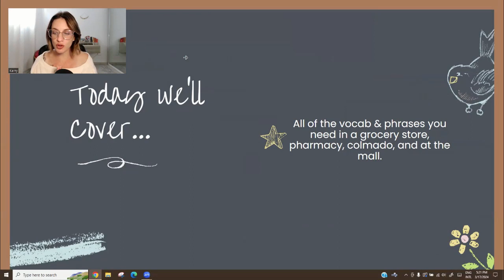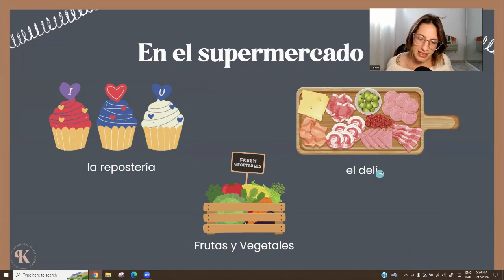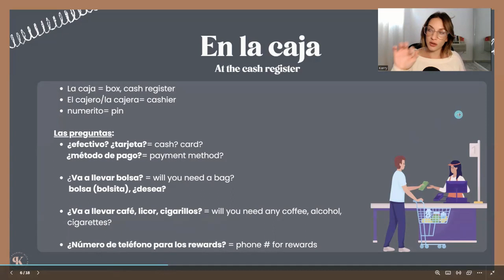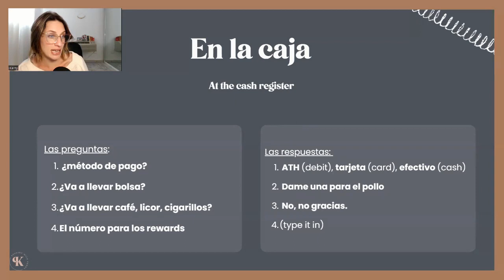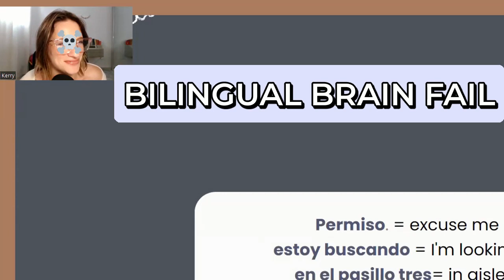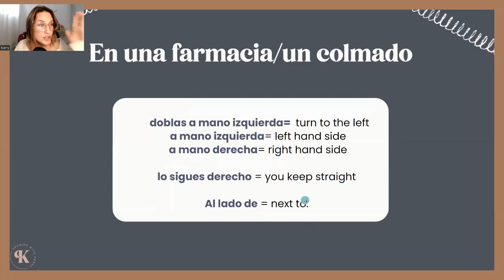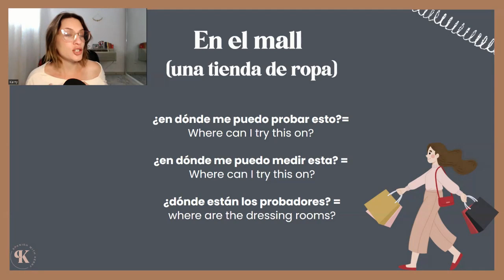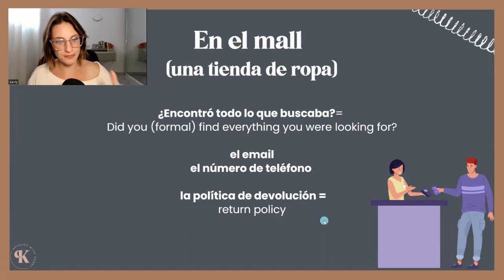"Before I had friends, I had cashiers" 😂 | Ep 45. CLASS- Shopping a lo Boricua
Timestamps
0:00 Intro
2:01 At the grocery store
9:25 At a pharmacy/general store
14:18 At the mall/clothing stores